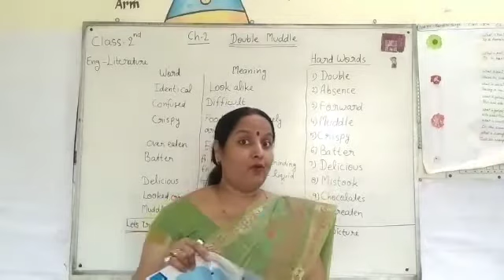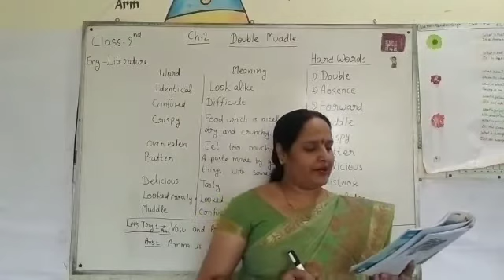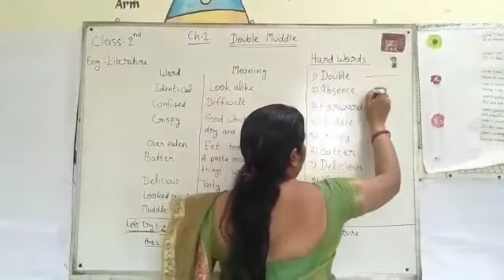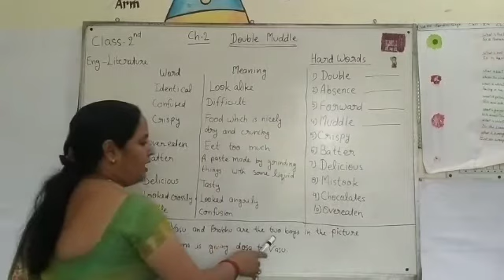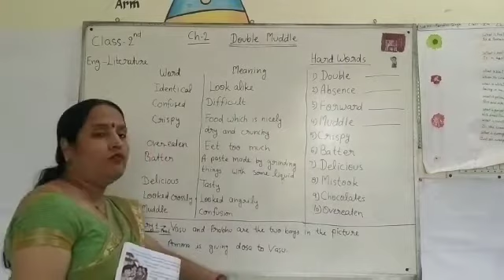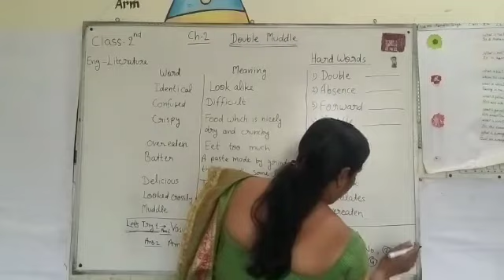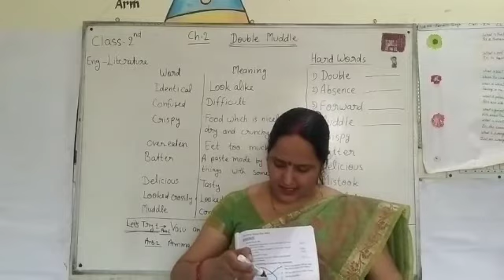Class 2| English literature |Chapter 2 - Double Muddle |Day 1 (Part 2) |By Meenakshi Ma'am